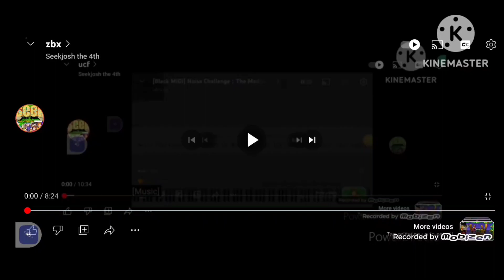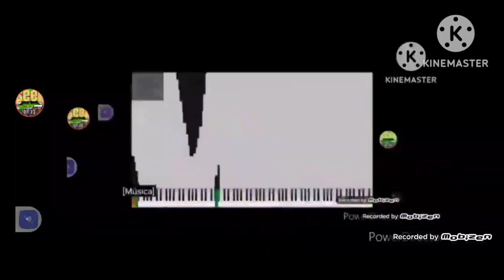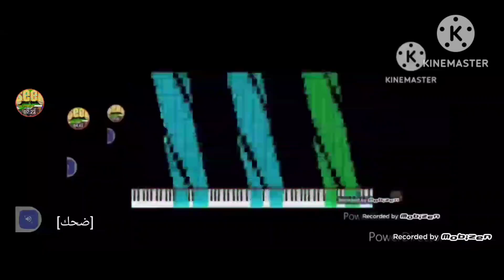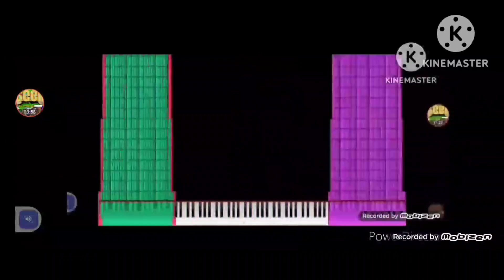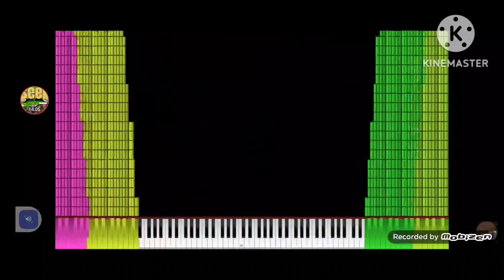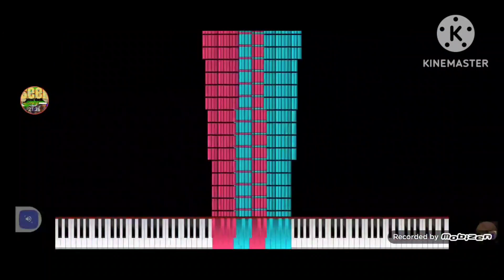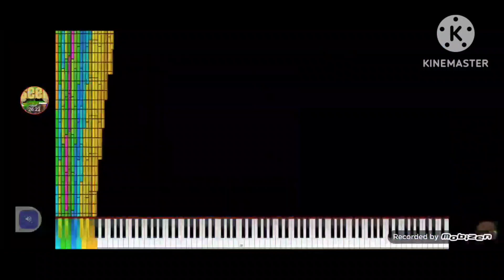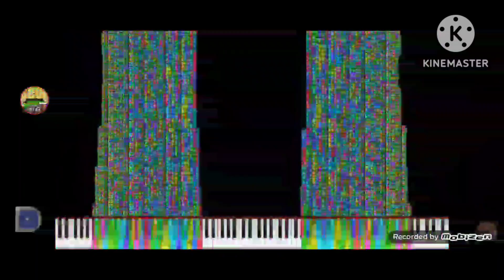noise challenge the medley of midi arts challenge viiiii| ooo ~ 000